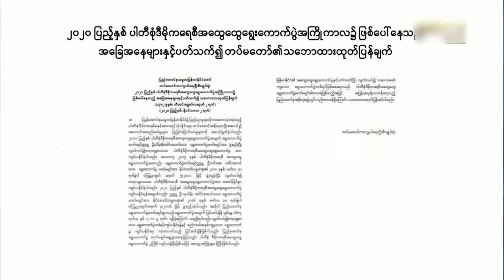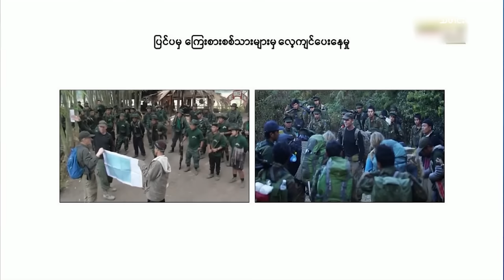သတင်းနဲ့ဟာသ - သြဂုတ်လ ၆ ရက်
သတင်းနဲ့ဟာသ

ဇာတ်ညွှန်း - တိုင်းကျော်
သရုပ်ဆောင် - တိုင်းကျော်၊ ပြည်ကျော် ၊ကဲကဲ
ရိုက်ကူး - ကိုမျိုး
တည်းဖြတ် - ဝေယံ

taingkyaw(h5k)